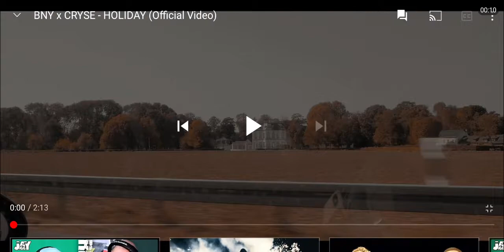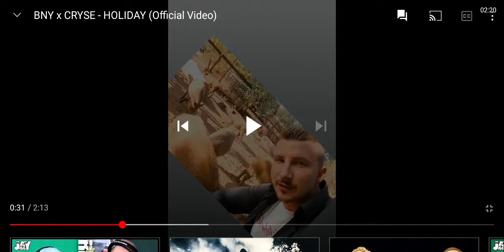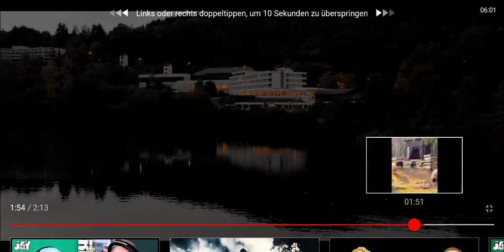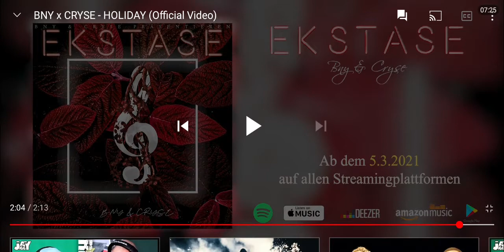BNY x CRYSE - HOLIDAY (Reaction)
Nanananana